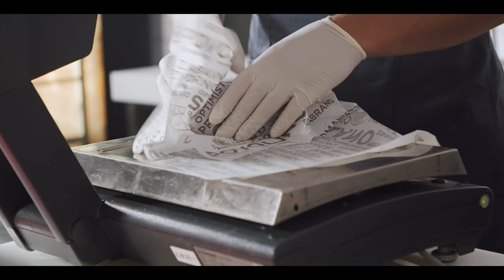Postani Delhaize Serbia mesar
Šta znači zaposlenje u Delhaize Srbija?

To znači da imaš podršku u razvoju, stabilnost koja se podrazumeva, priliku za napredovanjem i timski duh tako snažan da se osećaš kao da imaš još jednu porodicu.

Pridruži se našem pobedničkom timu i postani naš mesar!

***Sadržaj podeljen putem YouTube kanala Delhaize Serbia vlasništvo je društva Delhaize Serbia d.o.o. Zabranjeno je svako neovlašćeno preusmeravanje, širenje, kopiranje, emitovanje ili bilo koja druga radnja od strane primaoca ili osoba koje nisu predviđeni primaoci sadržaja.

Usled tajnosti i poverljivosti podataka, i/ili posebne osetljivosti podatka o ličnosti koji su povremeno obuhvaćeni sadržajem, svako neovlašćeno procesuiranje podataka može prouzrokovati građansku i krivičnu odgovornost.